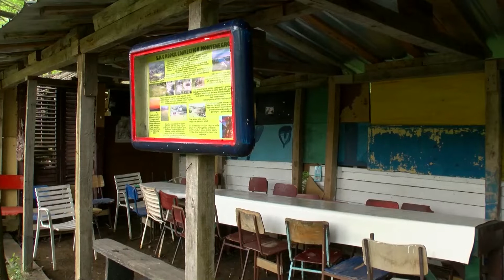ZVEZDAN SLANO 3 MAJ